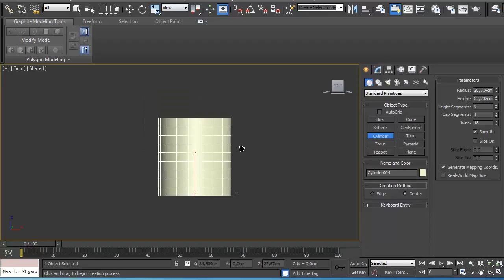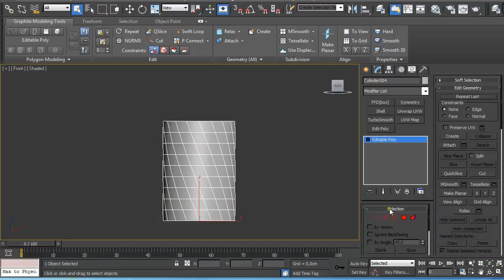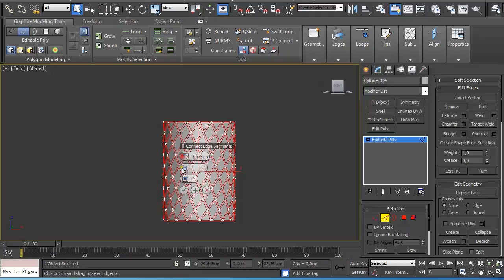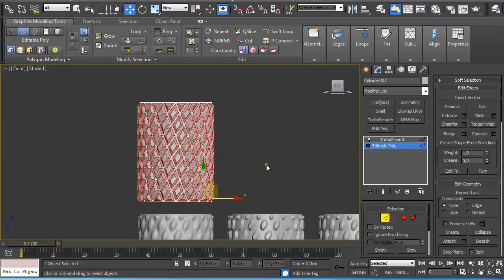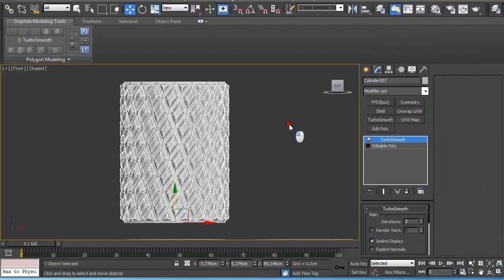Quick Tip Tutorial: How to model high poly grip in Autodesk 3Ds Max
Quick tip tutorial on how to model high poly grip in Autodesk 3Ds Max. Using Smoothing Groups, Turbosmooth modifier and some other tricks.